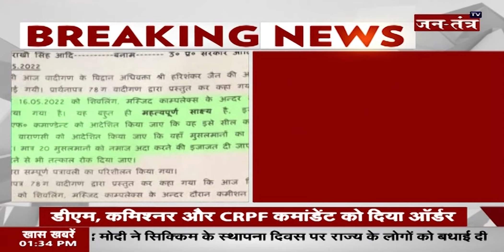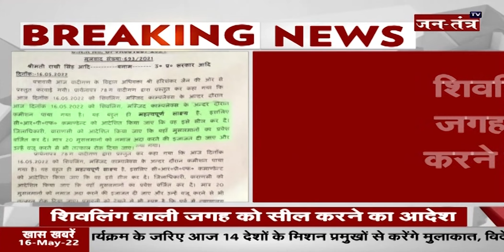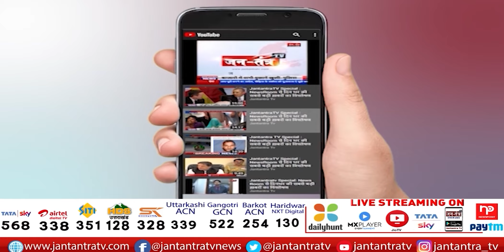Gyanvapi Masjid Update: ज्ञानवापी-श्रृंगार गौरी विवाद से जुड़ी बड़ी खबर | Gyanvapi Shivling Found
About Video:
वाराणसी- ज्ञानवापी-श्रृंगार गौरी विवाद से जुड़ी बड़ी खबर
कोर्ट ने शिवलिंग को संरक्षित करने का दिया आदेश